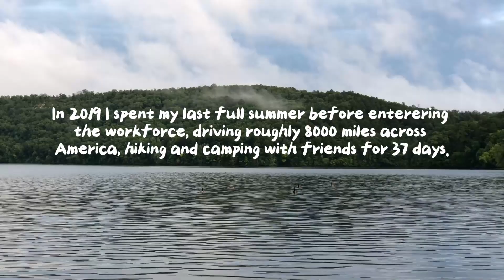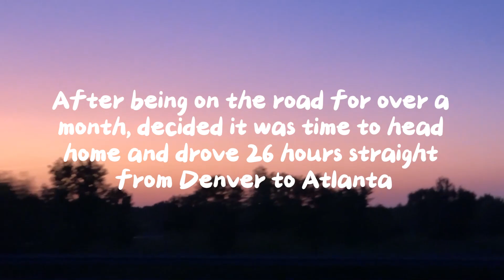I Drove 8000 Miles Across America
00:12 The South
00:21 Texas
01:01 New Mexico
01:31 Arizona
02:05 Utah
03:47 Nevada
04:22 California
09:52 Oregon
11:01 Washington
11:37 Idaho
11:58 Montana
13:09 Utah pt. 2
13:46 Colorado

My last adolescent summer before entering the workforce as an adult, I decided to completely send it and embark on an epic road trip across America. Together with friends, I drove over 8000 miles in 37 days, visiting some of the most scenic areas in America.

We did hiking and camping in national parks, national forests, BLM land and other remote areas, only staying at Airbnb's every couple of days to do laundry and resupply. The trip started and ended in Atlanta, Georgia, traversing 22 states and 6 national parks (Zion, Death Valley, Yosemite, Olympic, Mt. Rainier, Glacier) along the way. We did some of the best day hikes in America, camped in the most scenic campgrounds, saw tons of wildlife (even a bear in Yosemite and Glacier) drove highway 101 from San Fransisco to Portland and then up to Olympic National Park before finally turning around and heading back east.

An unforgettable summer with some of the most epic times I've ever had. Would definitely recommend to anyone to undertake a trip like this who has even the slightest itch for an adventure!

Some of the hikes in the video:
Lighthouse Trail - Palo Duro Canyon State Park
Deception Peak Trail - New Mexico
Angel's Landing - Zion National Park
The Narrows - Zion National Park
Mobius Arch Trail - Whitney Portal
Lone Pine Lake - Whitney Portal
The Mist Trail - Yosemite National Park
Tomales Point Trail - Point Reyes National Seashore
Heceta Beach Lighthouse - Oregon
Shoshone Falls - Idaho

Let me know if you've ever done a trip like this or visited any of these states and/or national parks! Did I miss out on anything you would have done?